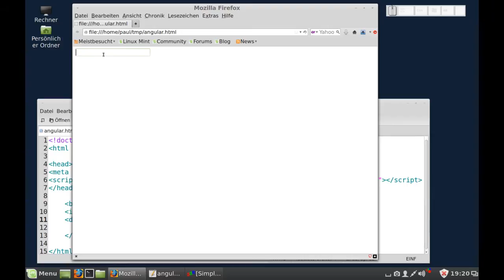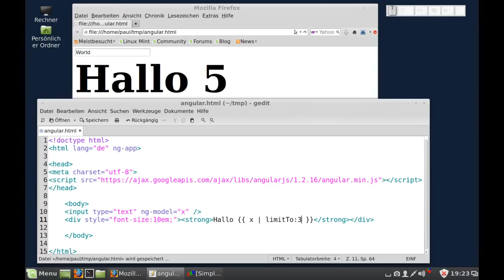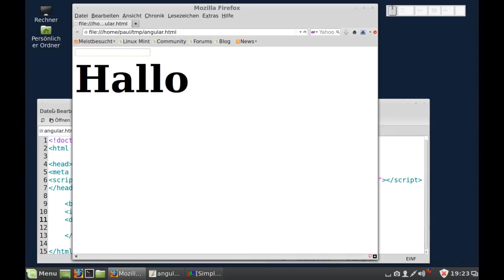AngularJS - Hallo Welt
AngularJS - Hallo Welt (ng-model, ng-show, ng-hide, .length, limitTo)